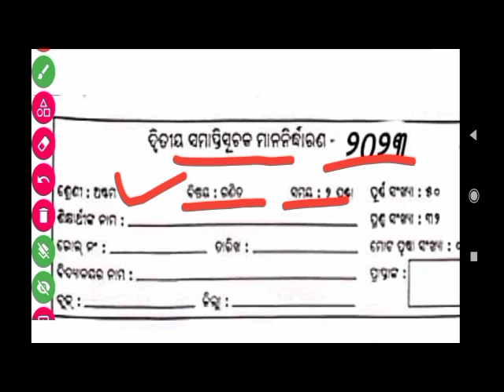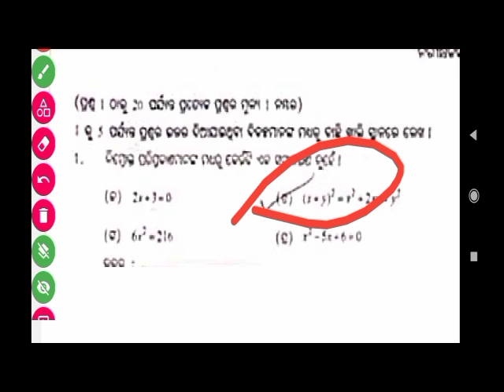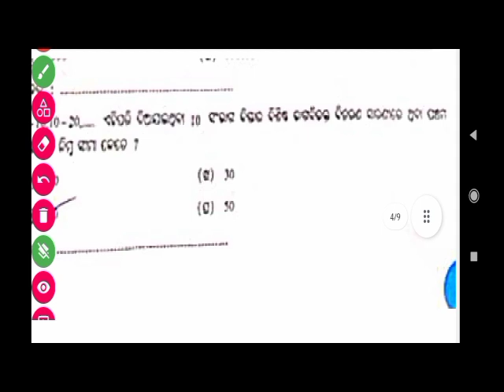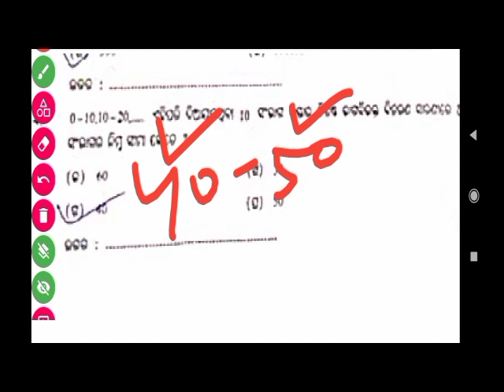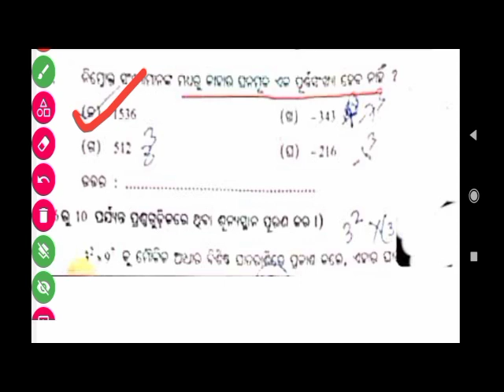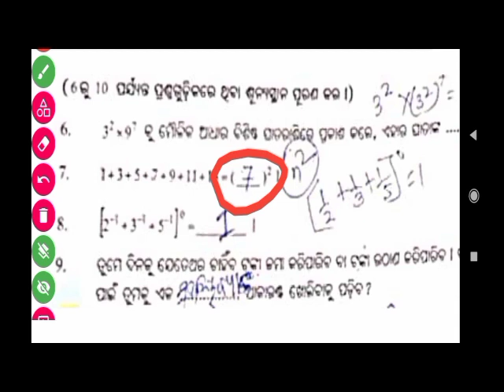8th class Annual mathematics question papers 2023|Mathematics question papers class 8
8th class Annual mathematics question papers 2023|Mathematics question papers class 8